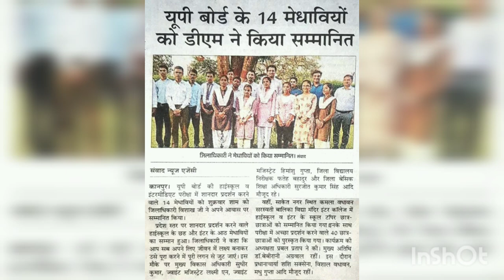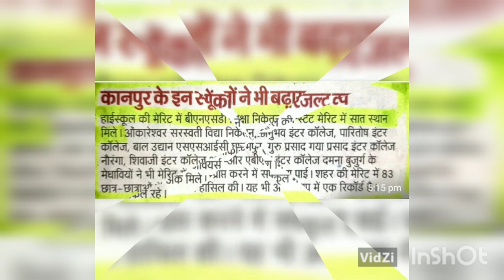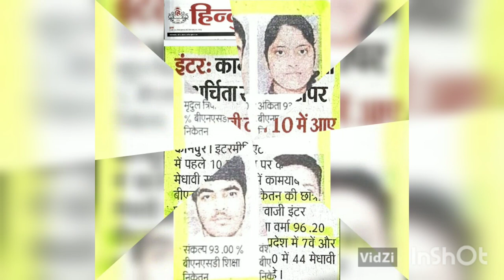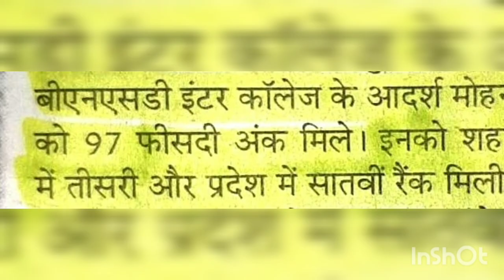UP Board Result 2022-2023 - BNSD Shiksha Niketan Inter College, Kanpur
High School & Intermediate Board Result-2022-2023-BNSD Shiksha Niketan Inter College, Kanpur